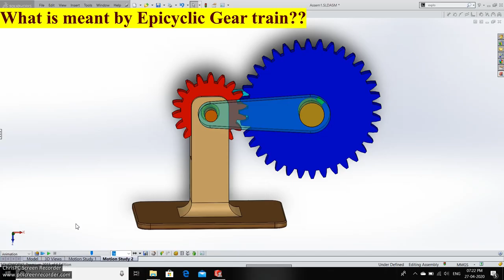Epicyclic Gear Train Working video,3d Animation,Solidworks,Application.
In this video, we will see the Epicyclic Gear Train with 3d Animation on Solidworks and how it's Working.
It can be used in automatic Power Transmission in Automobiles et.,

 for getting more information  about design (CAD CAE)